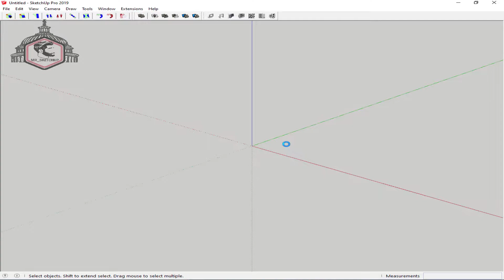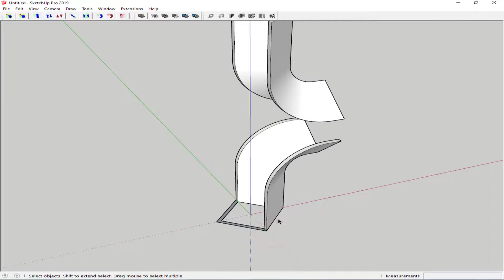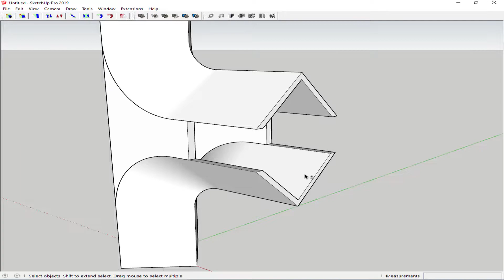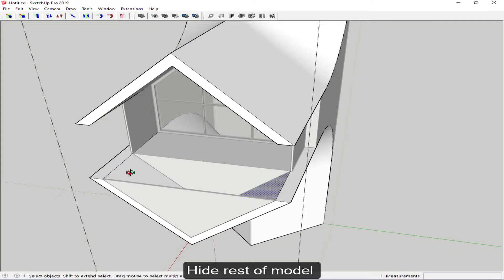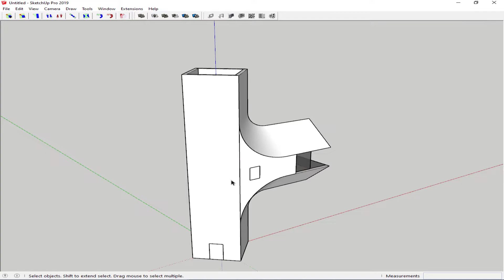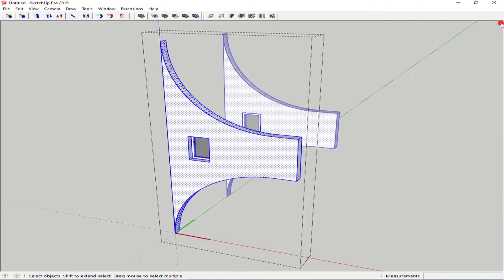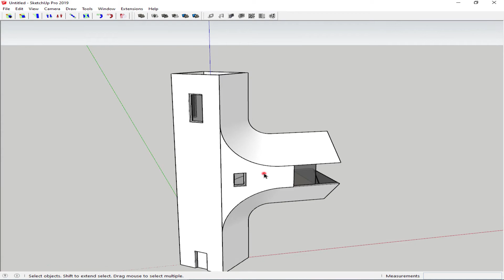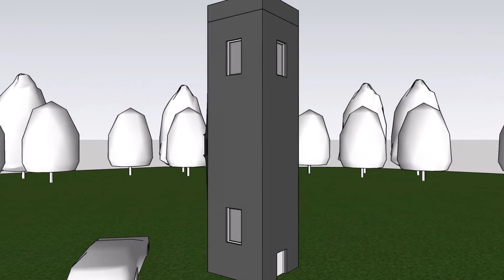Sketchup tutorial parametric | 3d modeling of branch house in athena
branch house in athena
Hi!!!
Welcome to your channel ( mr sketchup ).🌹❤️😍.
In this video, we are using plugins
1- 1001 bit pro
2- fredo scale
3- solid tools
We can create 3D modeling of branch house in athena .

In this tutorial, we will get acquainted with some of their commands and applications😍.

Architect: Milad Eshtiyaghi Studio
Location: Athena, Florida, USA

i love  sketchup 🌹❤️😍

how 3d modeling the branch house in athena ?

 برای دیدن محتواهای بیشتر، در مورد مدلسازی پیشرفته ، آموزش پلاگین ها و تکنیک ها و اخبار اسکچاپ ( sketchup ) روی لینک بالا کلیک کنید  🌹

For easier download of the modeling and plugins that I will teach you here.

برای دانلود راحتتر مدلسازی ها و  پلاگین هایی که اینجا براتون آموزشش رو میزارم.

You can use this line to learn about online courses and a number of our other educational videos.

میتونین از دوره های آنلاین و یکسری از ویدئو های آموزش دیگمون با خبر بشین و استفاده کنین.